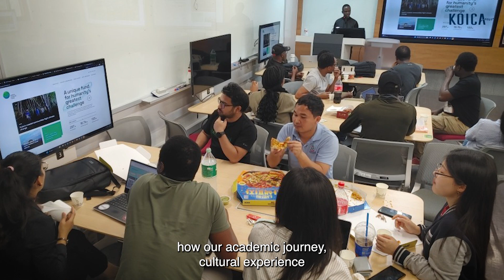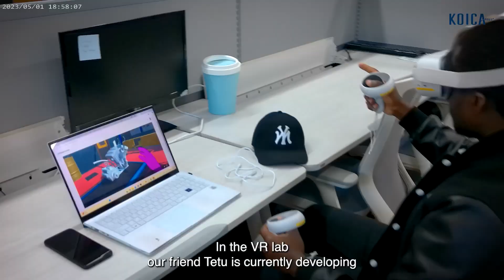(Team 5) 2025 KOICA SP_Handong Global University_Handong Global University, Policy Batch 2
University
- Handong Global University

Course Title
- Master’s Degree Program in Policy Competency Based on ICT Convergence

Title of Film
- KOICA Policy Batch 2, Handong Global University

Description of Film
- This video introduces the Master's Degree Program in Policy Competency Based on ICT Convergence, offered through KOICA at Handong Global University in South Korea. Learn about academic opportunities, field visits, campus life, and how this fully funded scholarship empowers global leaders.